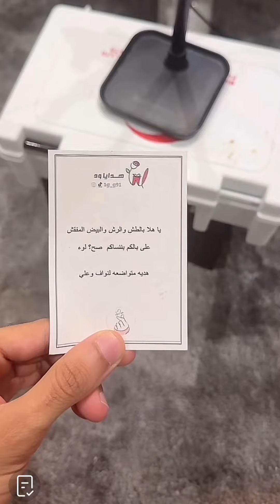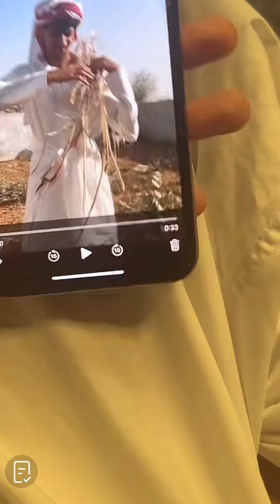بث نيف ورفا مع ناصر 💯🎁